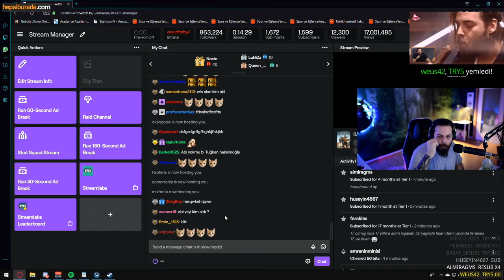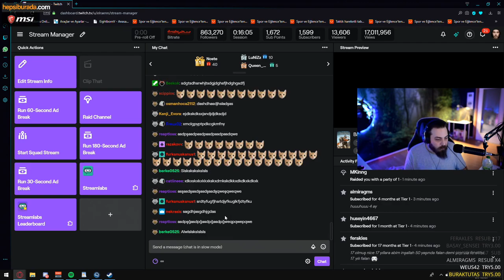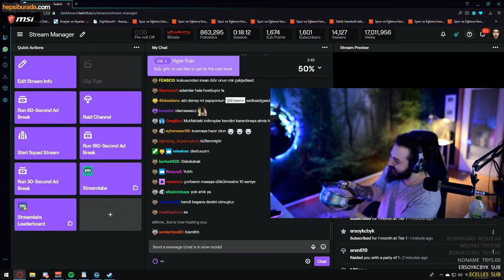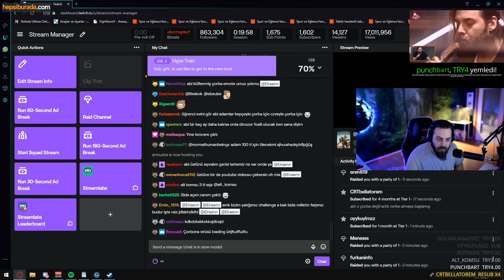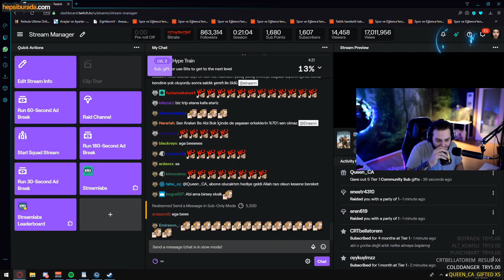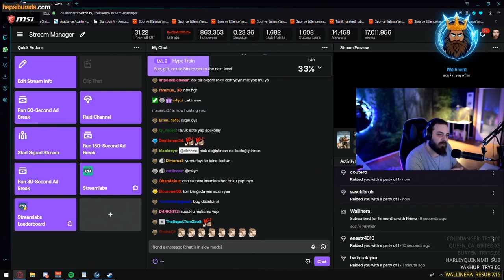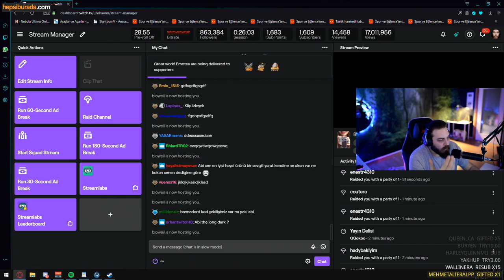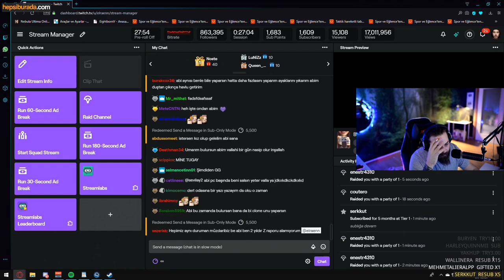Elraenn - Kedisiyle Anısını Ve Nasıl İlişki İstediğini Anlatıyor